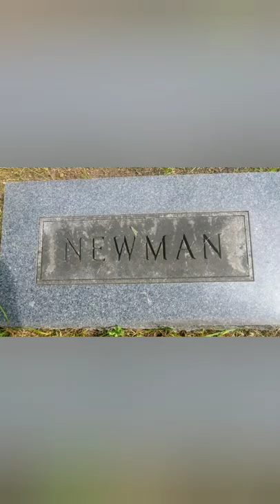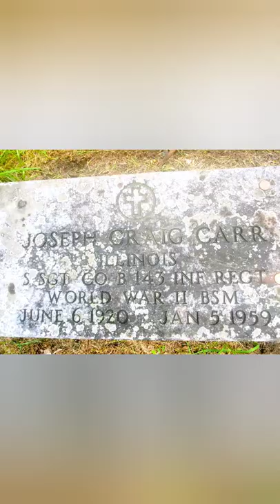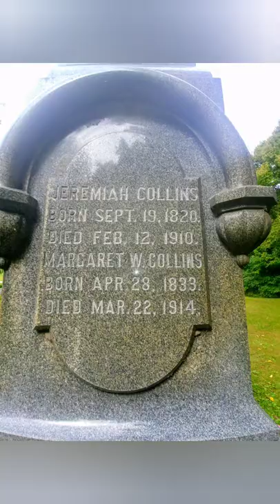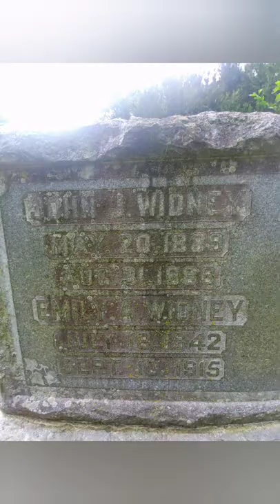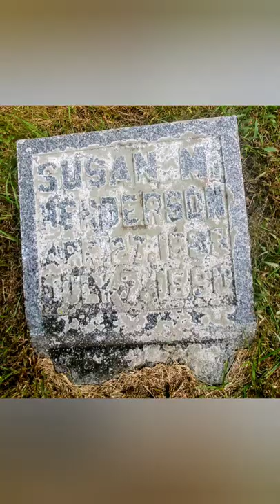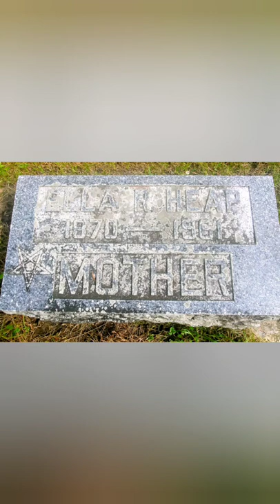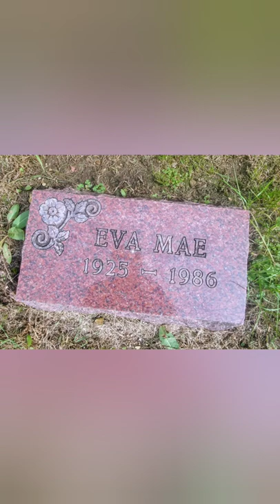Aux Sable Cemetery gravestone photos #2 (freemason)